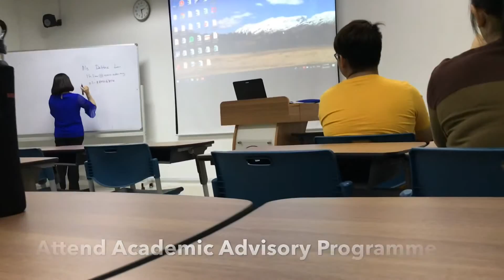【Vlog 3】My daily life 2 and go to mamak stall again